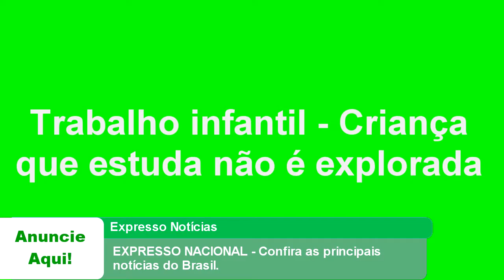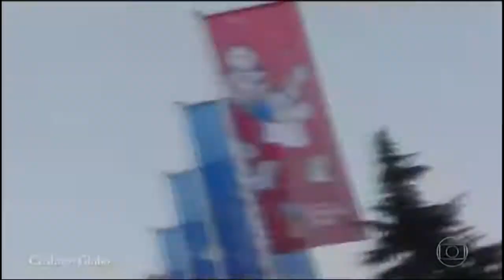EXPRESSO NACIONAL - Confira as principais notícias do Brasil.